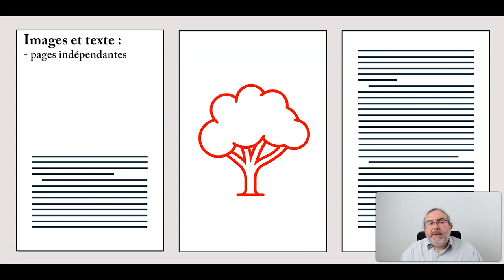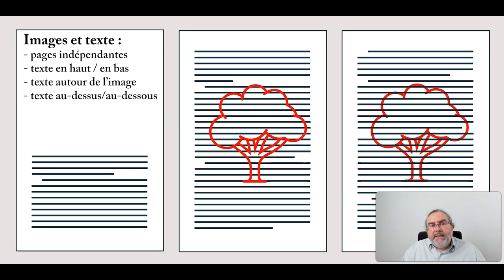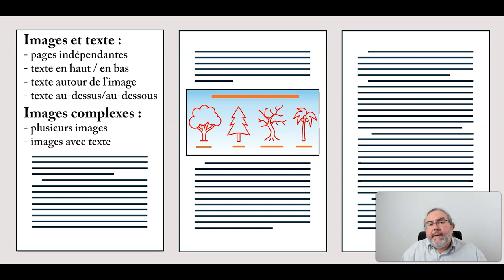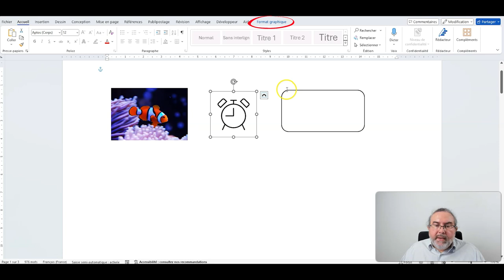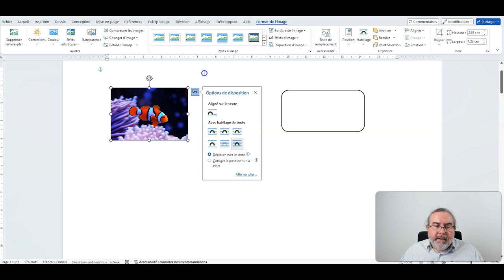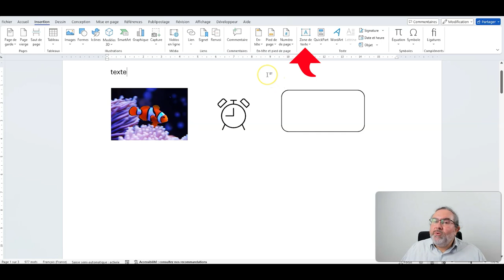Pourquoi faire cohabiter objets et texte sous Word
Objets sous Word 1. Pourquoi faire cohabiter objets et texte

Pourquoi et comment faire cohabiter des objets et du texte dans une mise en forme.
Je montre différentes manières de positionner des objets (images, tableaux...) dans un texte. Je parle ensuite des différentes catégories d'objets et de leurs propriétés sous Word (onglets contextuels), que l'on peut générer à partir de l'onglet Insertion.

- Objets sous Word 8. Objets SmartArt - à venir
- Mise en forme avec Textes et Images - à venir
- Insertion et habillage d'Objets - à venir

00:00 Intro
00:54 Différents habillages
04:31 Identifier les objets
06:12 Générer des objets avec Insertion